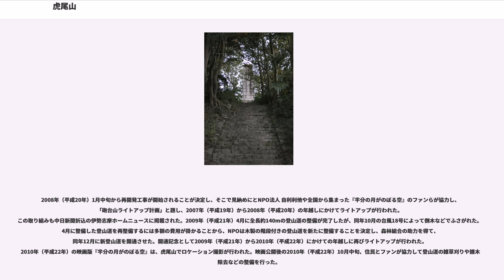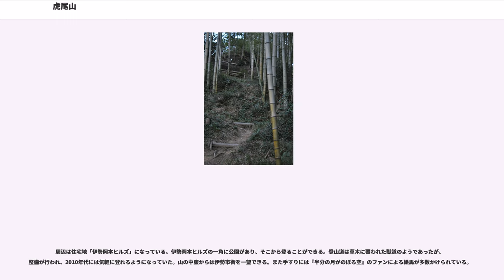虎尾山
虎尾山（とらおやま）は、三重県伊勢市にある山（丘陵）の名称である。橋本紡の小説『半分の月がのぼる空』の舞台であり、ファンの来訪がある。

伊勢市街の東端、尾上町地区に位置する小高い丘であり、標高は50.9mである。明治末期には虎ヶ尾と呼ばれていたが、その後に笠松山と虎尾山の名称が併用されるようになり、現在では虎尾山の名称が一般的に定着している。（山域一帯を虎尾山と呼び、その最高地点を笠松山と呼ぶ、という説もある。なお所在地の小字名は虎ヶ尾である。）

1899年（明治32年）、五二会ホテルの建設のため、虎尾山の東半分が削られて失われた。五二会ホテル廃業後は住宅団地「青葉台」となった。頂上には明治聖代戦役記念碑として、1928年（昭和3年）に碑が建立された。周囲には虎尾山遊園地が整備され、橋やトイレなどの設備があった。

長さ約25.5mのトンネル（虎尾山トンネル）がこの丘を貫通し、1969年（昭和44年）に近鉄鳥羽線の宇治山田駅・五十鈴川駅間が開通した。

1960年代までは山麓の広場でドッジボールを楽しむ子供たちの姿やデートをするカップルの姿が見られたが、1970年代には不良少年のたまり場と化し、山火事の発生や不法投棄も行われるようになって戦役記念碑を訪れる者も無く荒れ果てた状態となっていった。伊勢市を舞台にした橋本紡の小説『半分の月がのぼる空』（電撃文庫）の作中で、主人公とヒロインに縁の深い場所としてこの山が出てきたことから、それを知った地元住民が特定非営利活動法人自利利他を立ち上げ、そのファン等も日本全国から集まり、協力して定期的に山の清掃活動や整備をして、頂上まで気軽に行けるようになっている。（この活動には原作者の橋本も参加している。なお作中では、この山の名前は"砲台山"で頂上には旧日本軍の砲台跡があるという設定だが、実際の山にはない。）この活動は、中日新聞などにも掲載されたことがある。

2008年（平成20年）1月中旬から再開発工事が開始されることが決定し、そこで見納めにとNPO法人 自利利他や全国から集まった『半分の月がのぼる空』のファンらが協力し、「砲台山ライトアップ計画」と題し、2007年（平成19年）から2008年（平成20年）の年越しにかけてライトアップが行われた。この取り組みも中日新聞折込の伊勢志摩ホームニュースに掲載された。2009年（平成21年）4月に全長約140mの登山道の整備が完了したが、同年10月の台風18号によって倒木などでふさがれた。4月に整備した登山道を再整備するには多額の費用が掛かることから、NPOは木製の階段付きの登山道を新たに整備することを決定し、森林組合の助力を得て、同年12月に新登山道を開通させた。開通記念として2009年（平成21年）から2010年（平成22年）にかけての年越しに再びライトアップが行われた。2010年（平成22年）の映画版『半分の月がのぼる空』は、虎尾山でロケーション撮影が行われた。映画公開後の2010年（平成22年）10月中旬、住民とファンが協力して登山道の雑草刈りや雑木の除去などの整備を行った。

山頂に明治聖代戦役記念碑として、1928年（昭和3年）4月3日に日清戦争・日露戦争を記念する碑が建立されている。昭和期は、虎尾山一帯が「虎尾山遊園地」として整備されており、その一環で皇国史観教育に基づき、建てられた物であると見られている。碑面の字は東郷平八郎の筆である。完成当時は碑の上にトビの像が乗っていたが、1945年（昭和20年）に失われた。戦役記念碑は何者かによりもーれつア太郎に登場するニャロメの落書きをされたことからニャロメの塔と呼ばれた。碑には『半分の月がのぼる空』のファンによる寄せ書きノートが置かれている。

5世紀頃に3基以上の古墳（虎尾山古墳群）が築造されたと考えられており、須恵器や土器、佩玉（はいぎょく）、直刀などが出土した。この古墳群は江戸時代から大正時代にかけて複数回にわたって発掘調査が行われ、付近にある倭姫命の陵墓（宇治山田陵墓参考地）と関係があるのではないかと目されたことから、御巫清直や三宅米吉、宮内省職員らが視察に訪れたほか、1890年（明治23年）の発掘調査時には毎日千人の見物客が詰めかけたという。結果的には、この古墳はのちに豊受大神宮（外宮）の神官を世襲し、度会氏を名乗ることになる一族の墳墓と推測された。しかし周辺の開発が進んだことで古墳群は破壊され、出土品も所在不明となってしまった。

2015年（平成27年）9月2...